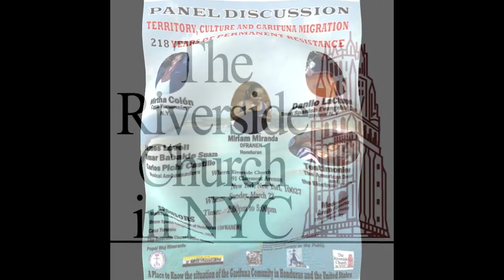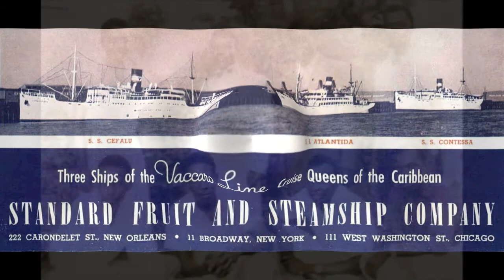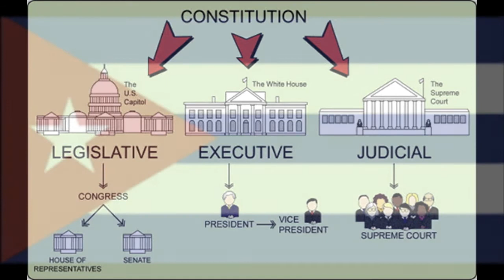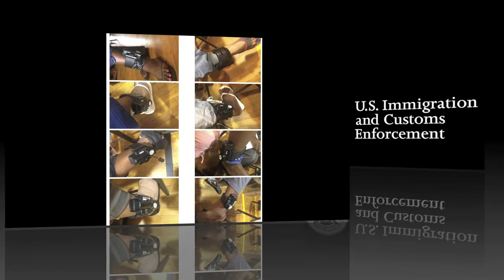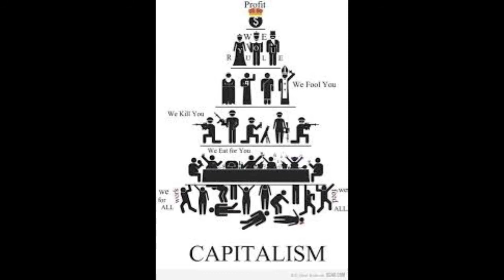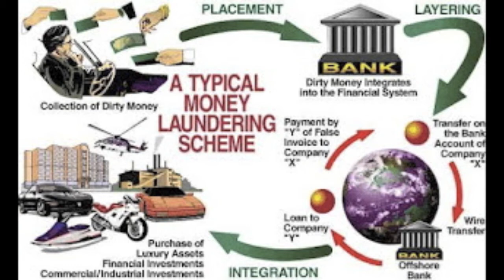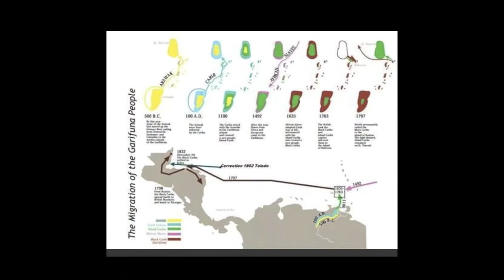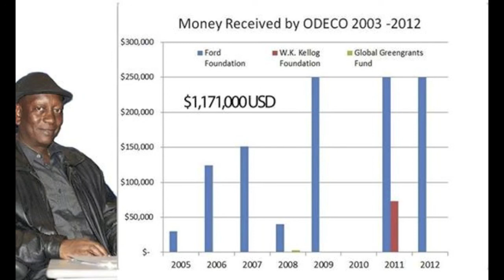Garifuna Nation 218 years of permanent resistance in Honduras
A panel discussion held at Riverside Church, NYC, March 22 about Garifuna Nation territory, culture, and migration with Mirtha Colon, Danilo La Chapel and keynote speaker Miriam Miranda.